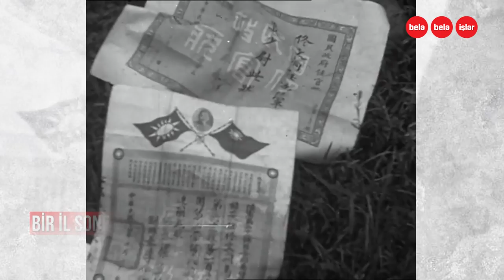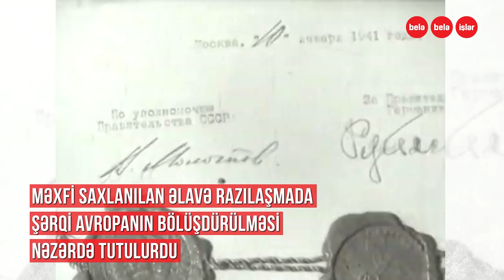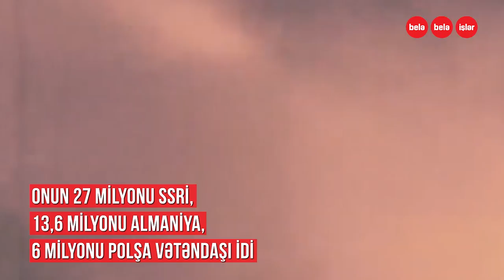Hitler və Stalinin gizli planı: II Dünya Müharibəsi necə başladı? (səsli)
II Dünya Müharibəsinə aparan yol,
dünya ölkələrinin səbəbləri və bəhanələri,
dünya xəritəsini yenidən formalaşdırmaq istəyən böyük güclər,
SSRİ və Almaniyanın imzaladığı müqavilədəki gizli bənd...
Tarixin ən dəhşətli müharibəsi necə başladı?